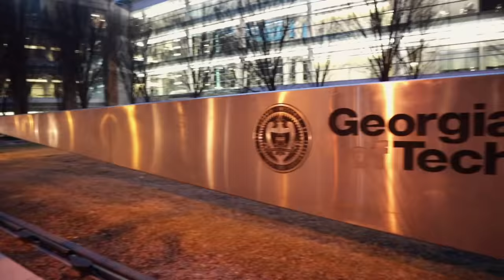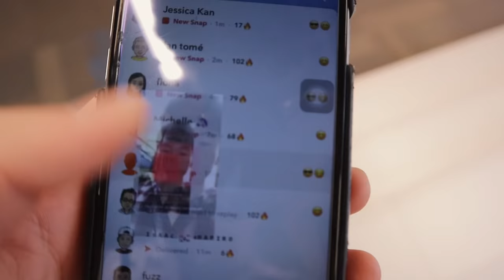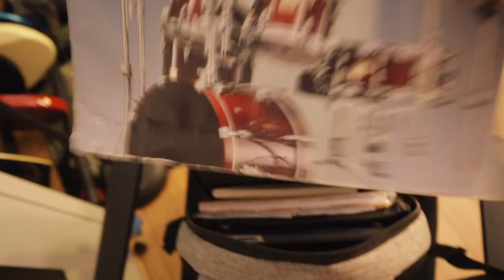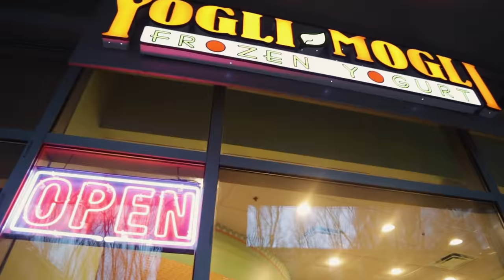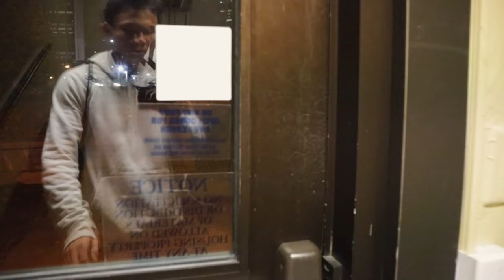A Day In The Life | Georgia Tech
Welcome to a day in my life at Georgia Tech! Follow along for college life at Tech in Atlanta.

A little about me:

I’m Tim Tan. I currently attend the Georgia Institute of Technology as a computer science major. Although I am fairly new to filming and editing, I am excited to learn and produce more content.